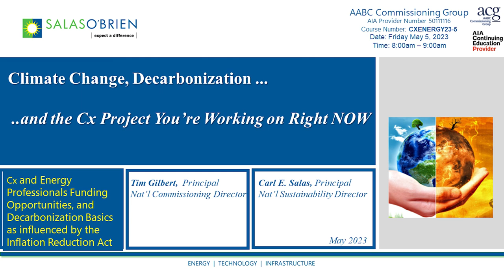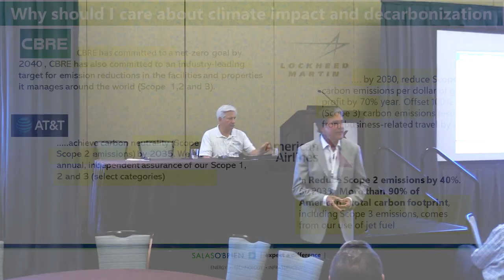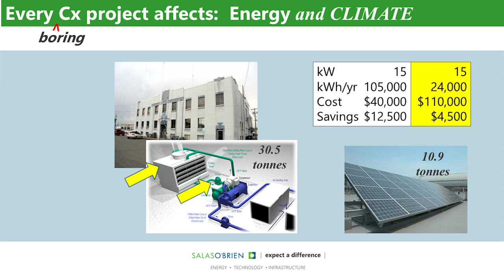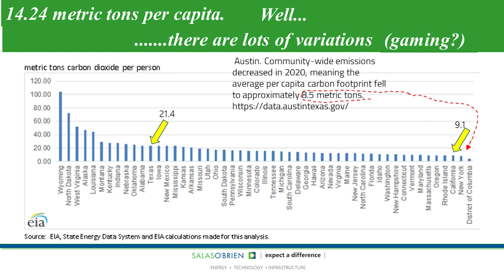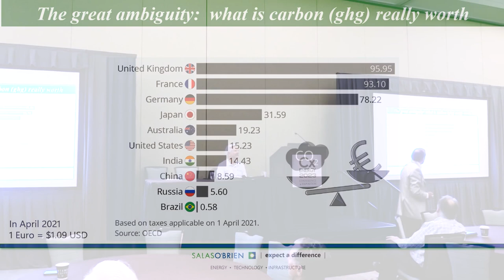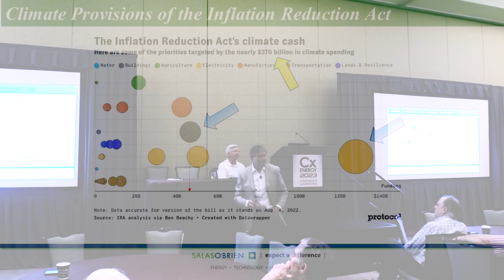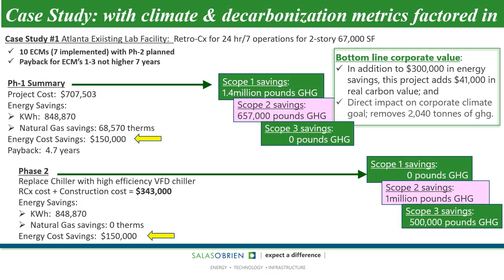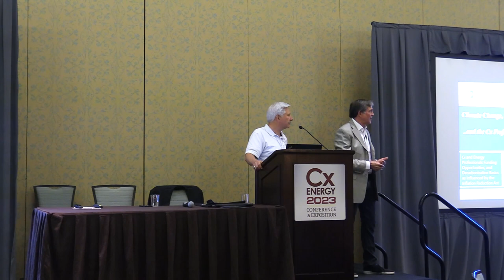CxEnergy 2023: Cx and Energy Professionals’ Funding Opportunities, and Decarbonization Basics...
Take the quiz based on this presentation to earn 1 CEU

Presented by Carl Salas, PE & Tim Gilbert, PE, CxA, EMP, Salas O’Brien

Today’s concerns about carbon and greenhouse gas are at the top of the agenda for most Fortune 500 companies. As a result, Cx and energy professionals can be greatly rewarded if they understand the carbon conversation within the funding framework of his/her Cx and energy related efforts. The attendee will leave with a clear understanding of the nexus between Cx/energy efforts and greenhouse gas, as well as associated opportunities.